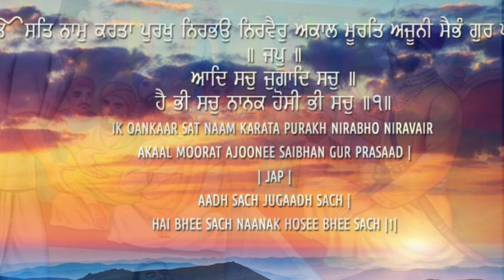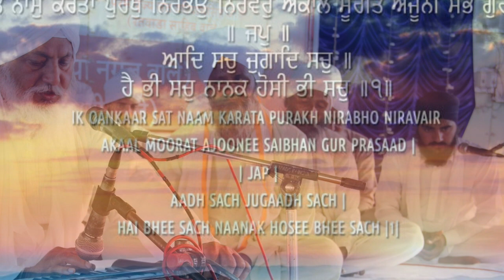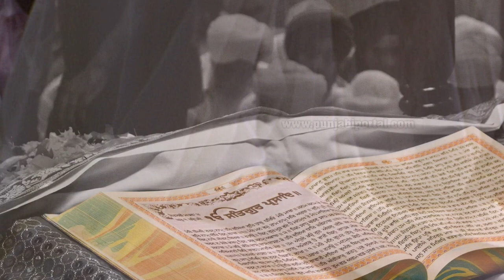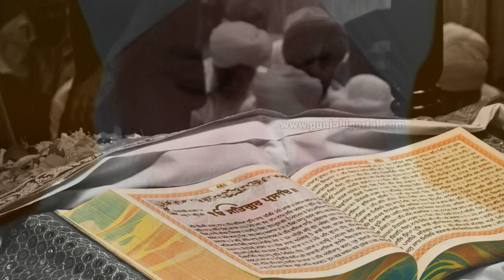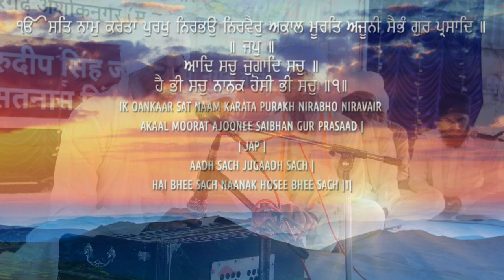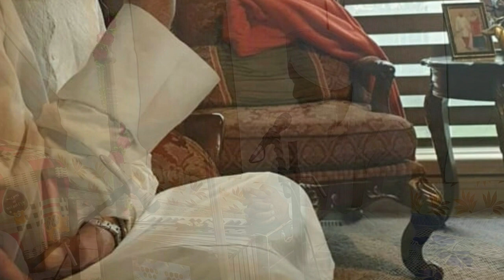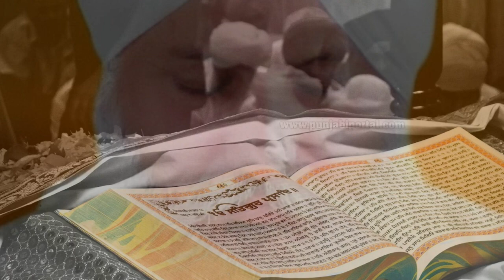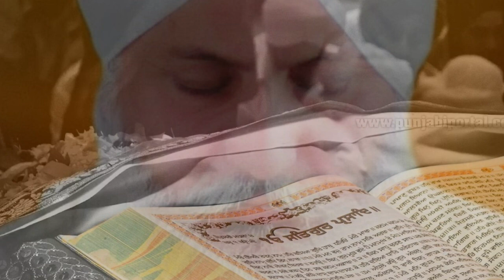Satsang: Guru Har Rai Sahib Maharaj{Diwan 12} /Sant Gurdeep Singh Ji (Khubia Nangal Wale)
Satsang: Guru Har Rai Sahib Maharaj/ ਗੁਰੂ ਹਰ ਰਾਇ ਸਾਹਿਬ ਜੀ ਮਹਾਰਾਜ {Diwan 12} /Sant Gurdeep Singh Ji (Khubia Nangal Wale)